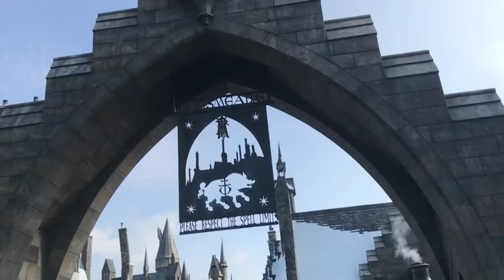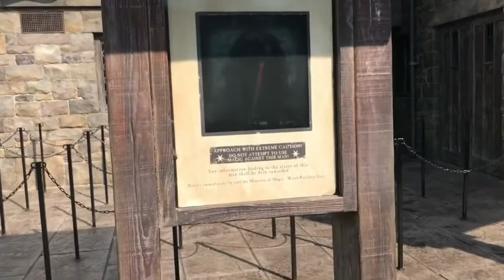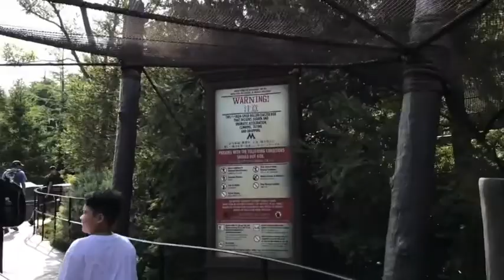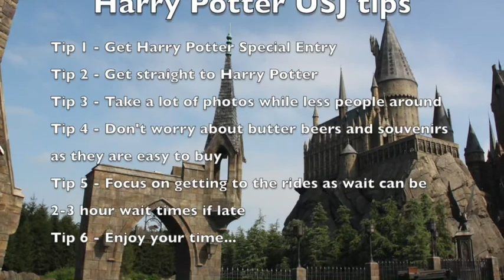The OZLEC Show #94 Universal Studios Japan - Part 1 (Harry Potter and Special Entry)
The OZLEC Show visited the Universal Studios Japan - Harry Potter exclusive special entry. Get to know tips.